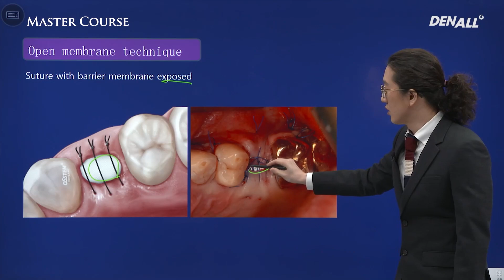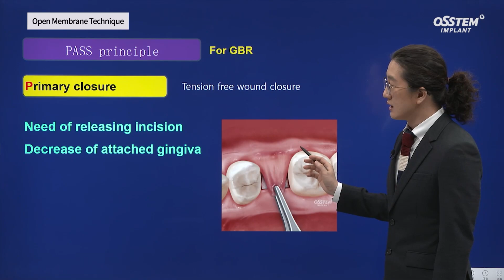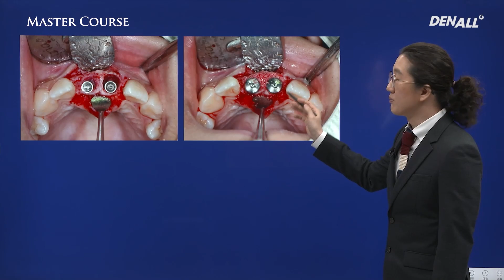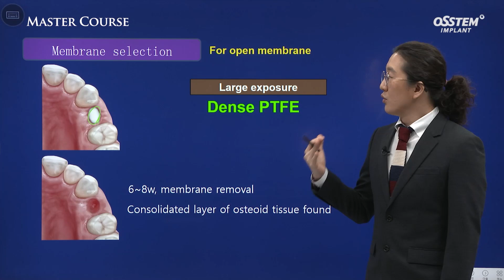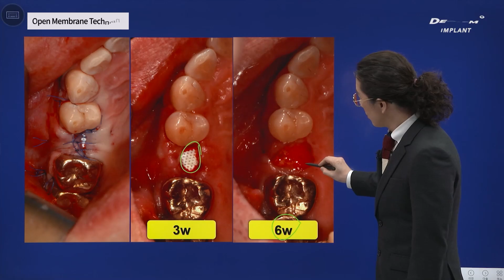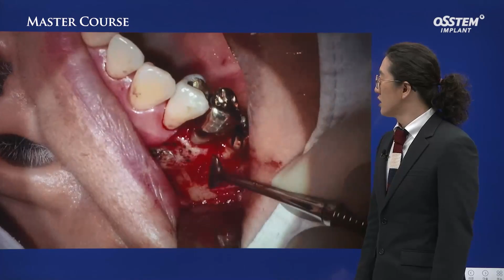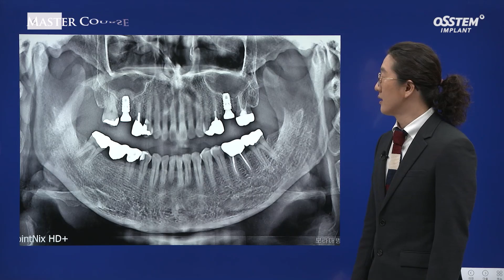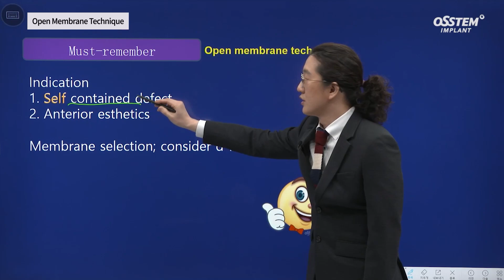Open Membrane Technique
Master Course - SURGERY